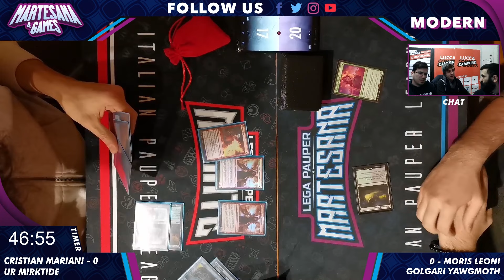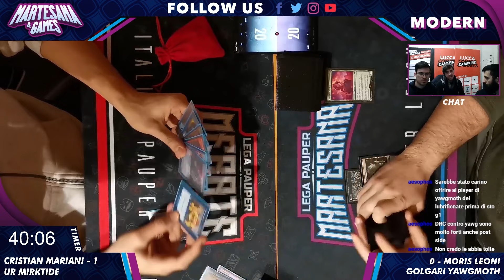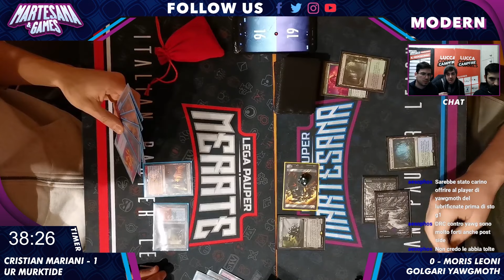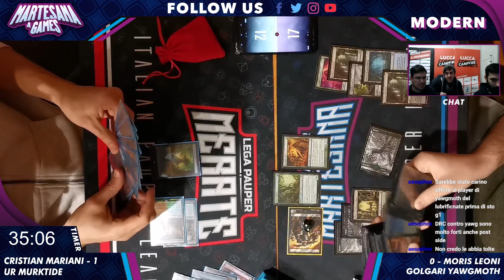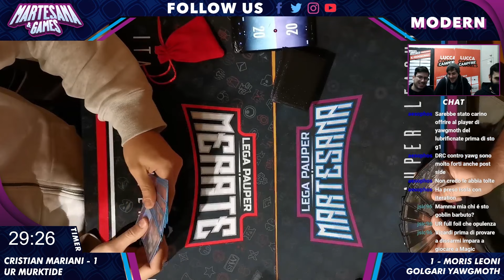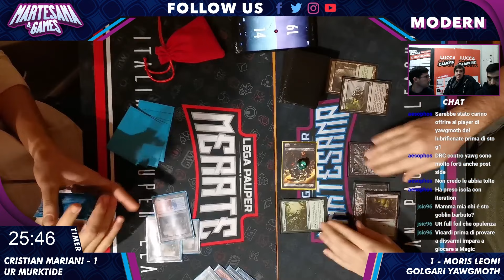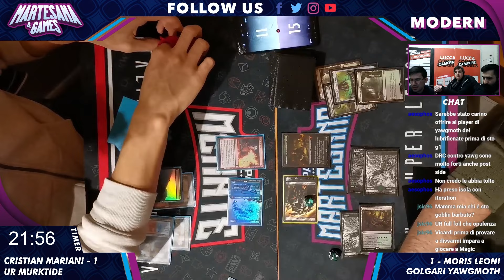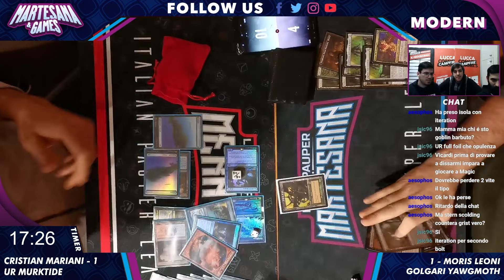MTG MODERN - UR Murktide vs Golgari Yawgmoth - Martesana&Games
🍝 Su tutti i nostri Social poi trovare molte informazioni come report, decklist, commenti e tutti gli spostamenti della Lega Pauper Martesana.